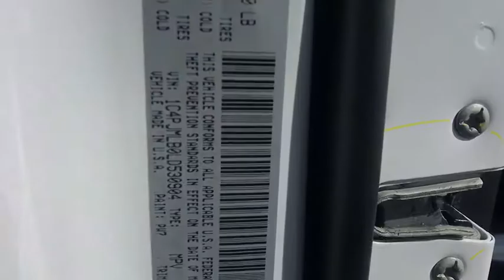2020 Jeep Cherokee Carson City, Dayton, Reno, Lake Tahoe, Carson valley, Northern Nevada, NV 20CK009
Bright White New 2020 Jeep Cherokee available in Carson City, Nevada at Carson City Dodge Jeep. Servicing the Dayton, Reno, Lake Tahoe, Carson valley, Northern Nevada, NV area.
2020 Jeep Cherokee ALTITUDE 4X4 - Stock#: 20CK009 - VIN#: 1C4PJMLB0LD530904

Transmission: 9-Speed 948TE Automatic,Cloth/Premium Vinyl Bucket Seats,Gloss Black Grille Surrounds,Black Accent Stitching,Continental Brand Tires,Gloss Black Exterior Badging,Gloss Black Side Roof Rails,Piano Black Interior Accents,Tires: 225/60R18 BSW Touring,Engine: 2.4L I4 Zero Evap M-Air w/ESS,Gloss Black Exterior Accents,50 State Emissions,Black Day Light Opening Moldings,Quick Order Package 2BN Altitude,Wheels: 18' x 7' Gloss Black 5-Spoke Aluminum